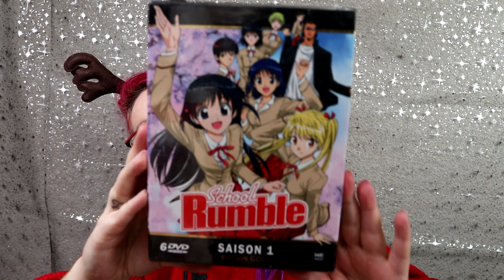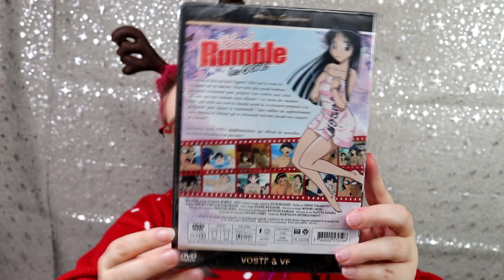#1 Unboxing + test du site anime store.